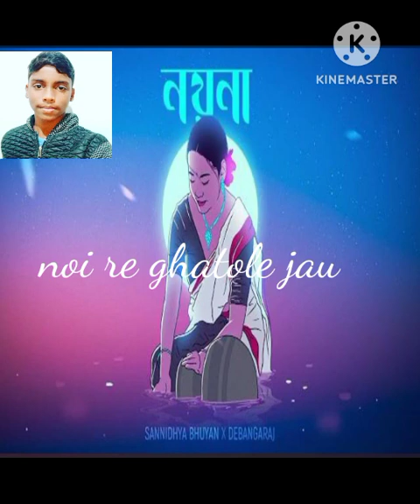Assamese song new